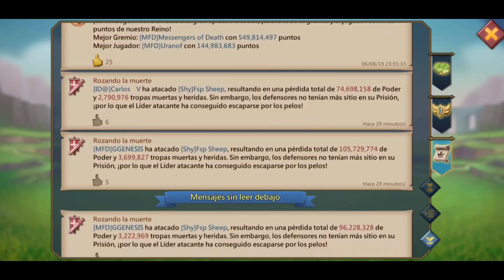22 Million Troops ZEROED & More Rallies - Lords Mobile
MFD Zeroed 22 Million troops in War Gears & some rallies from SGE Family.
Kingdom 253 & 131

Spektrem - Shine

IGN - God Defender